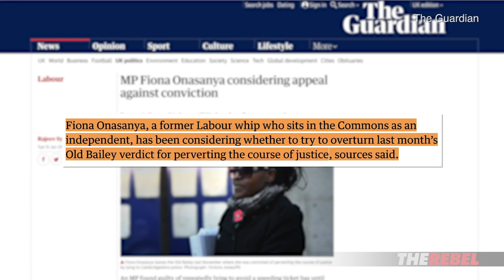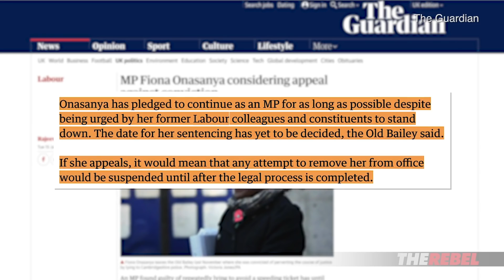Disgraced Peterborough MP May Challenge Conviction | Jack Buckby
Jack Buckby of TheRebel.media reports: Disgraced Peterborough MP Fiona Onasanya has been all over the press recently – well, that is, until the Brexit chaos stepped up a gear. Now, the story that she is considering challenging her conviction seems to have gone largely unnoticed. : SIGN THE PETITION